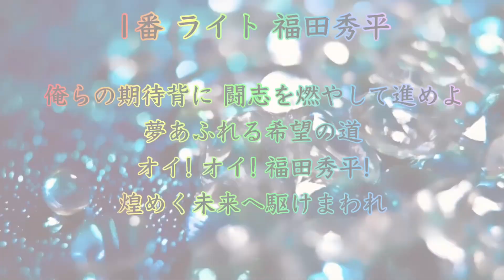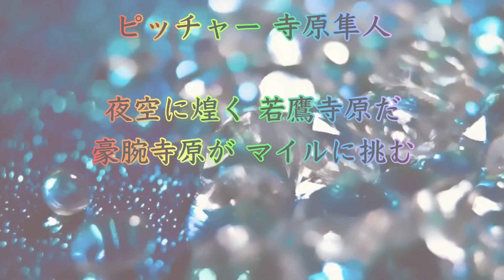「煌めく」応援歌で1-9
「キラキラ輝く」などの意味を持つ「煌めく」という言葉

「火へんに皇」というなんとも男心をくすぐられるような組み合わせに煌めく人も多いのではないでしょうか

タイトルは『「煌めく」応援歌で1-9』ですが、応援歌によって平仮名、片仮名、送り仮名などの表記の違いはありますのでご了承ください